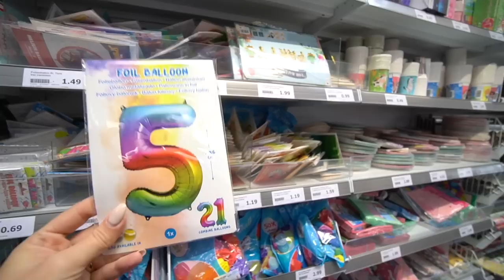Luisas 5 Geburtstag | Familie Diamanta 💎